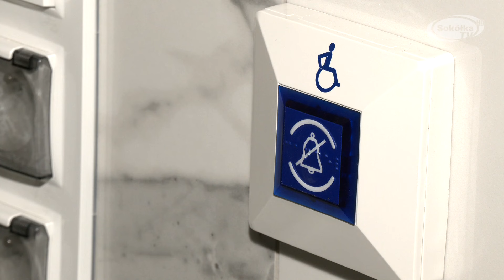Dom Samotnej Matki w Suchowoli został otwarty / Sokółka TV 2024